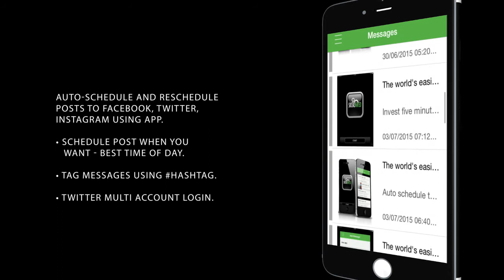SocialMated Easy Social Media Manager App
Auto-Schedule Your Posts, Photos, Videos, Links & Text. Simple and Easy to Use... Visit SocialMated.com for more information.